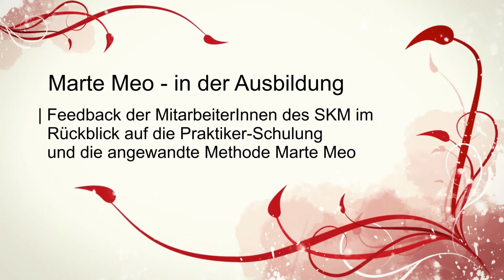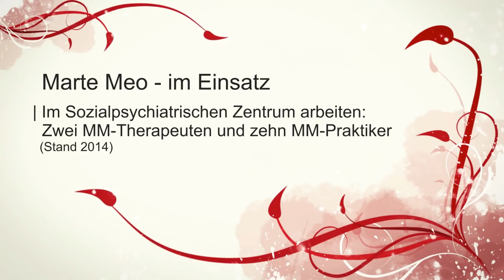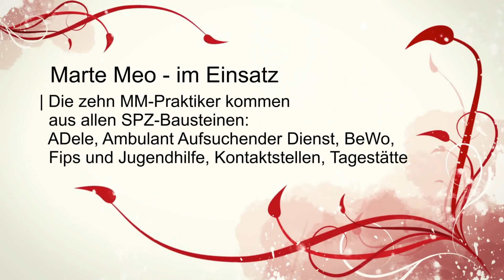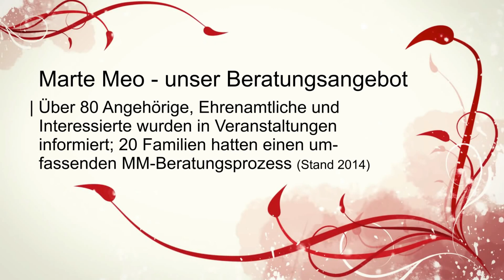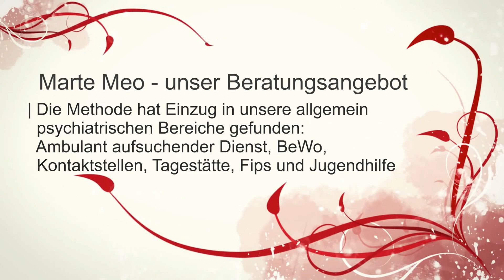SPZ-Marte Meo lässt Menschen wachsen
SPZ; Meckenheim; SKM; Sozialpsychiatrisches Zentrum; Marte Meo